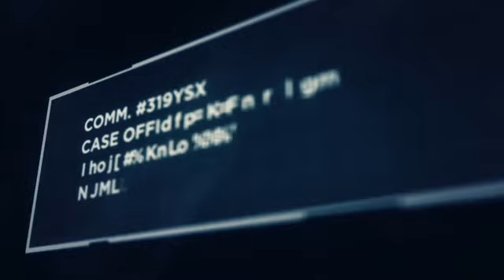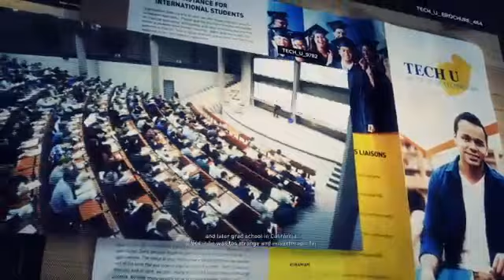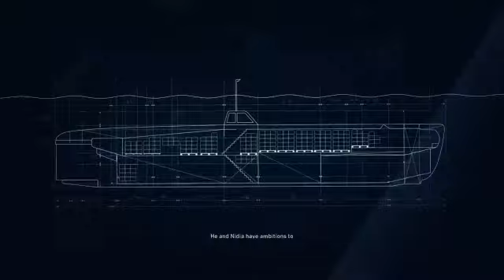Salt's Live game play throughs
Some more extreme difficulty playthrough with ya foulmouthed Aussie